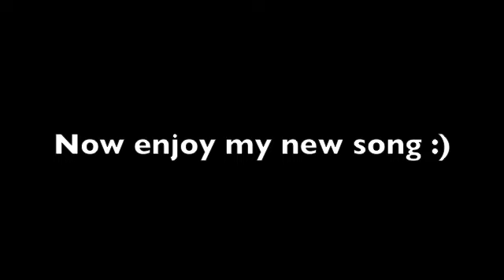New! Crash Kings "Hot Fire"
New song by Crash Kings!

Album Dark of The Daylight